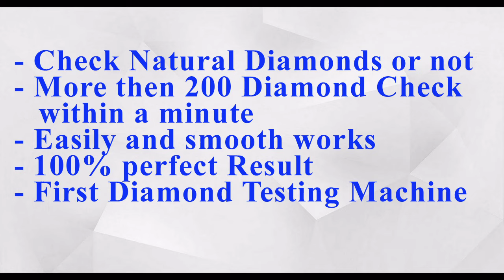What is D-Guard Machine and what are the D-Guard Process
2) With mobile No.
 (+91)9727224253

3) Address
36-C, Patel Industrial Sociaty,Bambavadi, Godhani Circle,Katargam,Surat, Gujrat.

What Major Features in D-Guard Machine
 D-Guard is a diamond machine to check that diamond is natural or synthetic?
 D-Guard gives 100 percent perfect result
 Using D-Guard More then 200 diamond can check within a minute.
 Easy to Use and maintain easily
 Small size of machine
 Asthetic look
 Multiple tray to work simultaneously
 Work with laptop/pc
 USB control
 Automatic tray in / out
 fully auto calibration
 Two button operation
 You can work without mouse and keyboard

About Sparrow Technology
Sparrow Technology Inc. is the leading provider of technological Solutions. Sparrow Technology company provide solutions for the entire range of innovation management approaches that companies need to be successful today. Sparrow Technology based in Surat Gujarat, INDIA, Are multi-faceted company.

With number of years of experience, gradually we have gained the ability to see the big picture as well as obsess over the minute design details, which has made us capable of working in areas of all types. We strongly believe that every piece of design can be a work of art.

Some Our Best Product
* D-GUARD
* EXCELLENT 4P (REGULAR)
* EXCELLENT RED (SHAWING)
* EXCELLENT GREEN (SAWING)
* EXCELLENT ROBOT
* MARKING

2) With mobile No.
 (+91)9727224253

3) Address
36-C, Patel Industrial Sociaty,Bambavadi, Godhani Circle,Katargam,Surat, Gujrat.